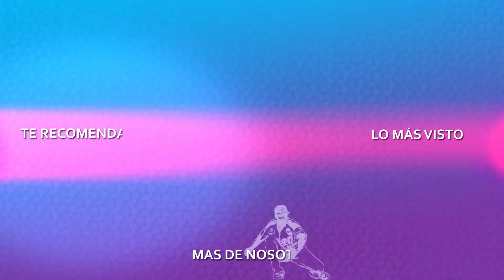Conocé de SABORES: INDIO viejo | NICARAGUA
El mismo... pero... con diferente nombre?

El Indio Viejo es una de las comidas típicas de nuestro país, sin embargo tiene unas variaciones interesantes en diferentes zonas de Nicaragua, cambian los ingredientes, el nombre y hasta varia el sabor.

Conocé los detalles de estas delicias de la gastronomía nacional.